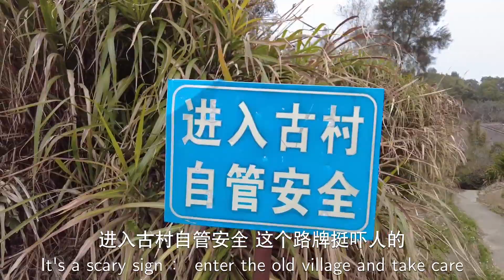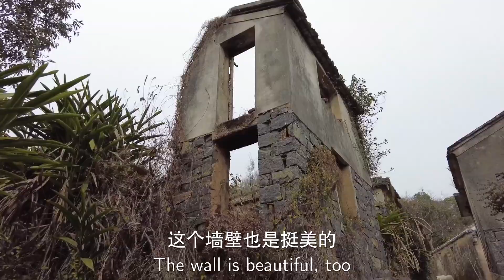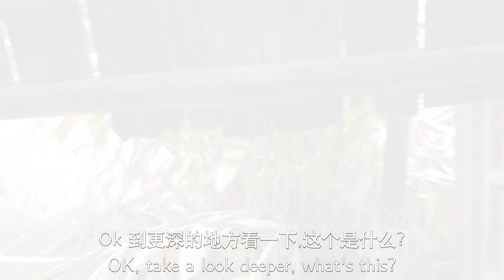独闯无人村落：整村搬走，没有一人 Exploring a Beautiful abandoned Village in China (English Caption)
Location：Yaodong Village Cangnan County Wenzhou China 温州苍南霞关瑶洞村，是个名副其实的无人村，几乎全部房子都已废弃，绿野仙踪，有种特有的视觉美感。